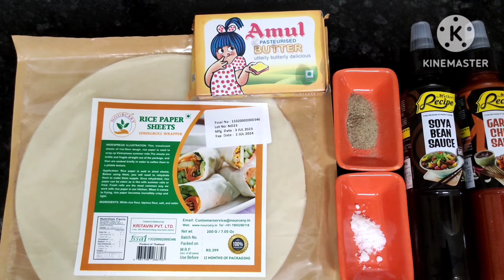Vietnamese Spring Rolls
Ingredients:
Rice Sheets 6pc
Paneer
Capsicum
Carrot
French Beans
Garlic Chilli Sauce
Soy Sauce
Black Pepper
Salt
Butter